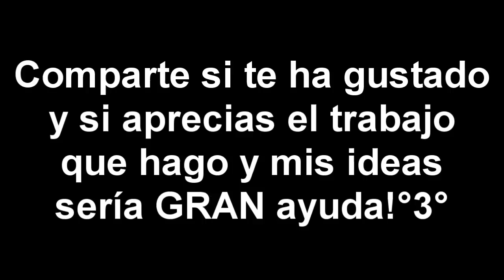EL DIOS DEL PARKOUR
gracias a willyrex por ayudarme con el video

Dorilike? Lechugilike?

¿Qué video debería hacer después?
Dejelo en los comentarios

Comenta una idea para el próximo video (Doy créditos)

CANCIONES USADAS:
Marcioz - Not Born For This
Jayden Parx &amp; ZAXX - Bilingual (Bassthunder Festival Trap Edit)
Kill The Noise - Talk To Me (Brillz Remix)
Iggy Azalea - Fancy ft. Charli XCX